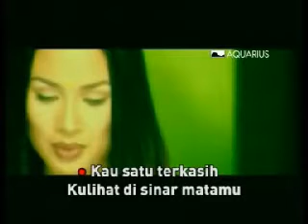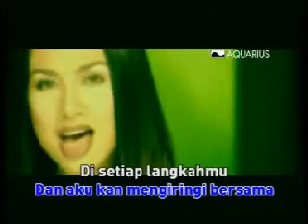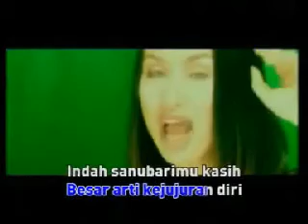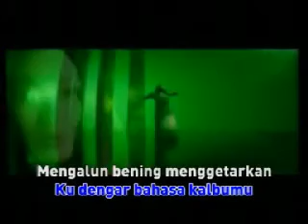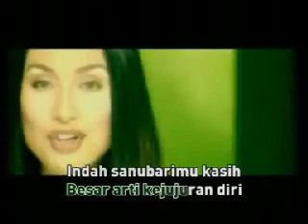Titi DJ - Bahasa Kalbu.with Lyrics